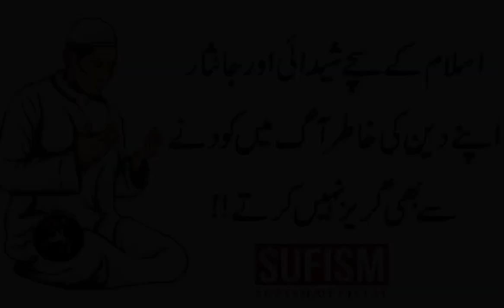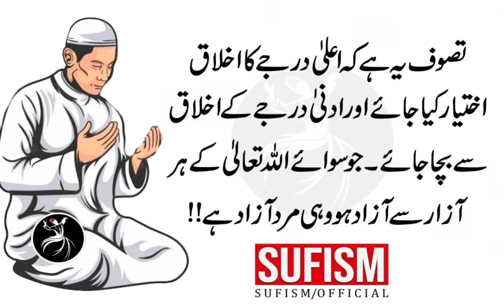Jo Koi Bagher Saans Kay Zikar Chorta Hai Wo Haal Zaya Karta Hai | Sufism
Musalman Ki Yeh Tareef Hai Keh Wo Dosre Ka Khayal Rakhta Hai Aur Khud Bhooka Aur Dosre Ko Sair Rakhta Hai.